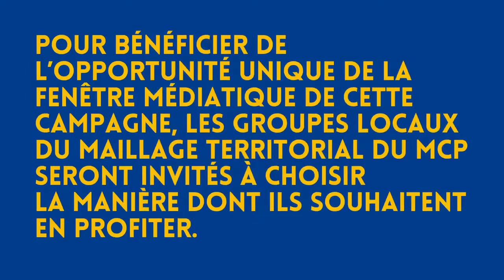📣 MCP#7 🗣 Alexandre Langlois : Audition démocratique des candidats à la présidence 📆 11-09-2021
📣 Le MCP (Mouvement Constituant Populaire) organise l’audition des candidats à l’élection présidentielle de 2022 afin de questionner l’aspect démocratique de leurs programmes. Les groupes locaux du Maillage territorial du MCP apporteront leur soutien aux programmes en adéquation avec le Socle Commun qui leur semblent les plus pertinents.

Une seule revendication commune à tous les mouvements populaires : la DÉMOCRATIE ! Un unique point commun à tous les projets démocrates : le RIC constituant ! Avec le MCP, CONVERGEONS enfin ! Le MOUVEMENT CONSTITUANT POPULAIRE travaille à l’inscription dans la Constitution d’un Processus Constituant Populaire Permanent, afin d'établir enfin une démocratie véritable en France.